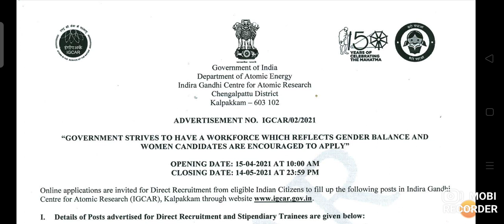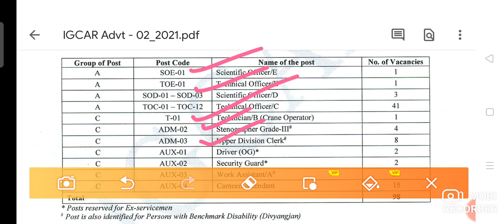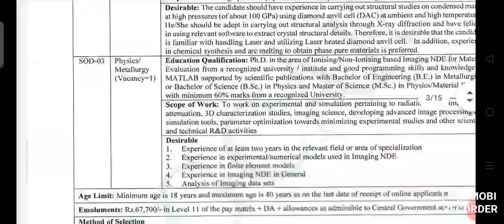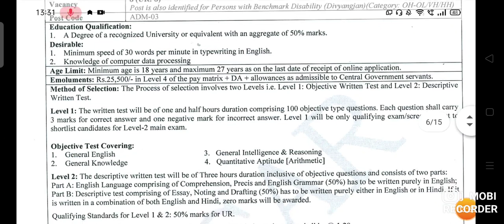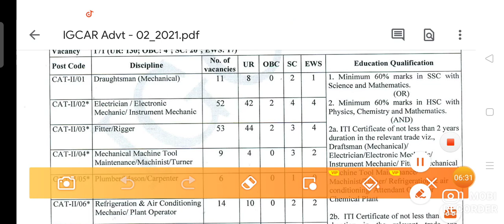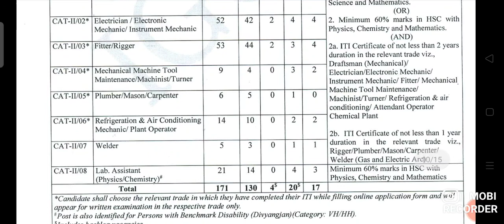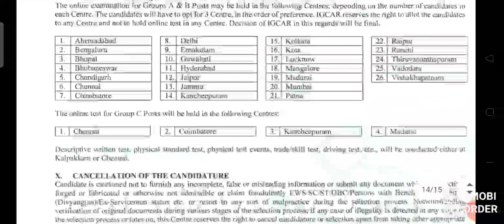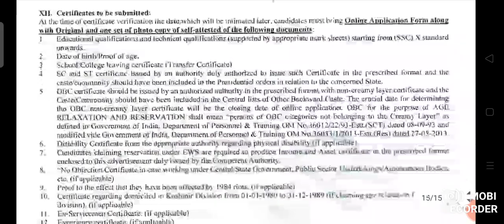New vacancy out group c || Various post || igcar || new vacancy 2021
apply online 10th pass
Technical and non technical both apply this job || exam center Kolkata 2021

full exam patterns and syllabus discuss 2021